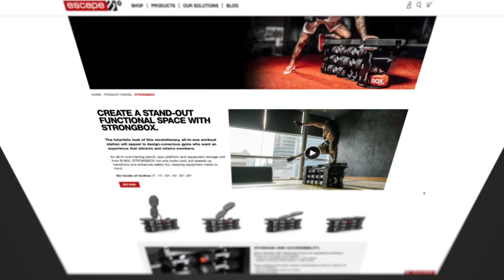Dogpound, CLMBR & Caliwater | Oliver Trevena shares the Future of Health & Wellness.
Oliver Trevena is a Hollywood actor, investor, and serial entrepreneur whose passion has been a key component to his incredible success.

His passion for health and wellness inspired a number of business ventures, including a new drink company called Cali Water, which he founded with Vanessa Hudgens.

He also has investments in the cardio fitness machine Climbr and the exclusive personal training club Dogpound.

Throughout our interview, we dive into some fascinating subjects including:

• The healing power of breathwork and awareness
• Why you need to surround yourself with honest people
• How persistence pays off
• And the 3 P’s to success: People, Product and Process

Tune-in now!